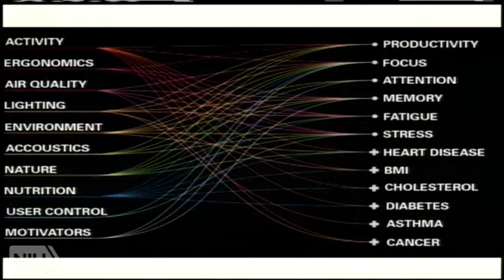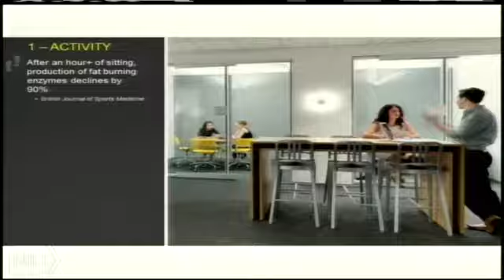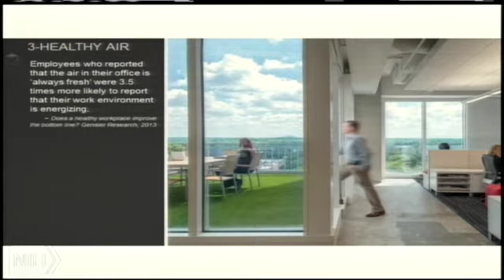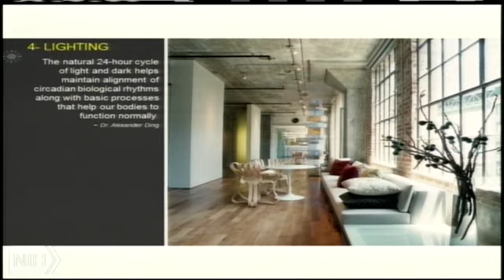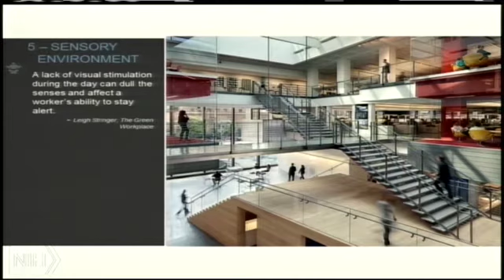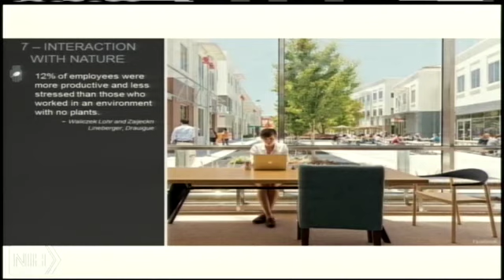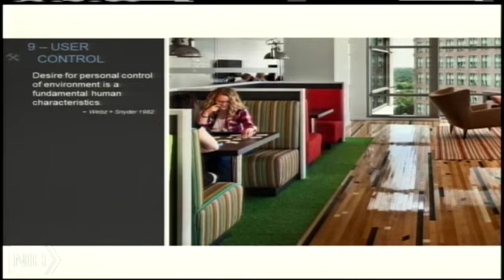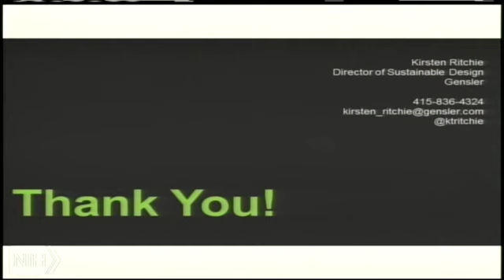SESSION 17: Kirsten Ritchie, Gensler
Panel 3: Decision Making that Promotes Health
• Claire Barnett, Founder and Executive Director, Healthy Schools Network
• Steve Breslin, Senior Architect, Standards and Policy Branch, NIH
• Kirsten Ritchie, Director of Sustainable Design, Gensler
• Lorna Rosenberg, Green Building Specialist, U.S. EPA, Region 3
• Charlene Bayer (moderator), Chairman/CSO, Hygieia Sciences and Principal Research Scientist, Georgia Tech Research Institute
• Chris Pyke (moderator), Vice President Research, U.S. Green Building Council

Human Connection: the Roles of Materials, Human Performance, and Research Translation in
Health-Centered Buildings

November 10, 2014 at NIH Natcher Auditorium
8:00am – 6:00pm
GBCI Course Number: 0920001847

The National Institutes of Health (NIH) Health in Buildings Roundtable (HiBR), U.S. Green Building Council (USGBC), American College of Sports Medicine (ACSM), and the American Institute of Architects (AIA) welcome you to this meeting, which will explore the impact of building materials on human health and performance in health-centered buildings.

The health-centered building community currently is focusing on two important dimensions: (1) the impact of materials selection on human health and (2) how key attributes of the built environment affect human performance, including behavior and physical activity. This meeting will speak to the basic and practical science behind both of these topics, then use it as a lens to examine how different sectors of the building industry use science to make decisions and increase the translation of scientific research to practice.